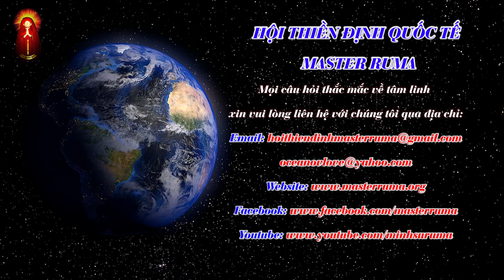VÀI LỜI YÊU THƯƠNG TỪ GURU | MASTER RUMA OFFICIAL